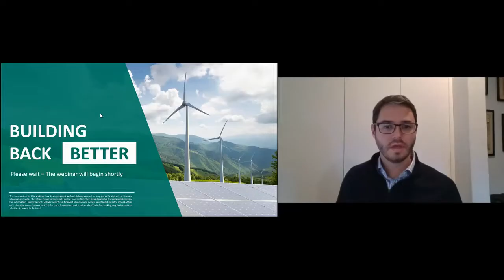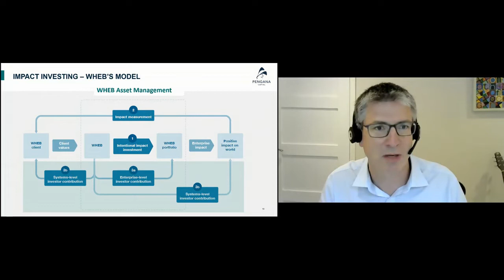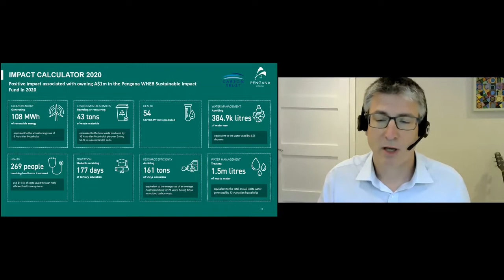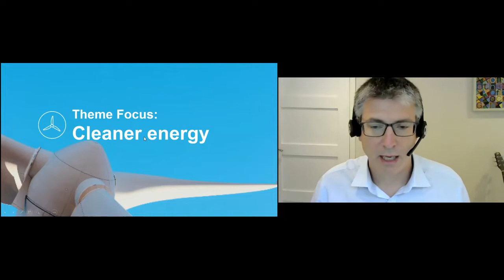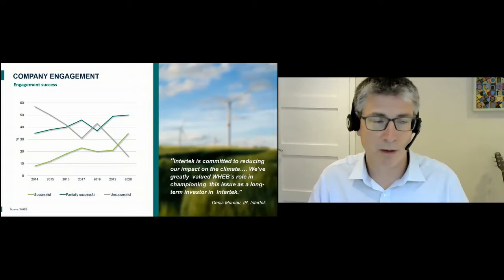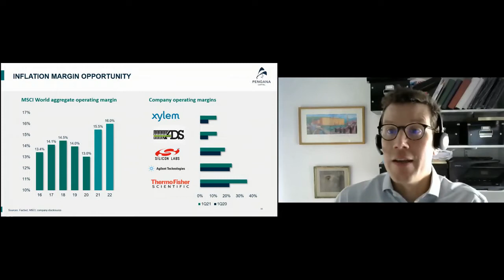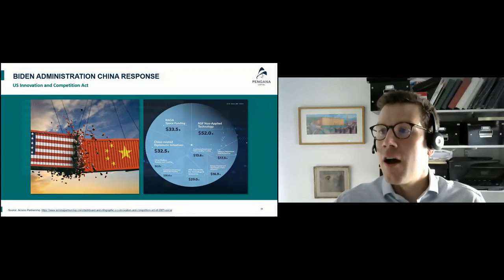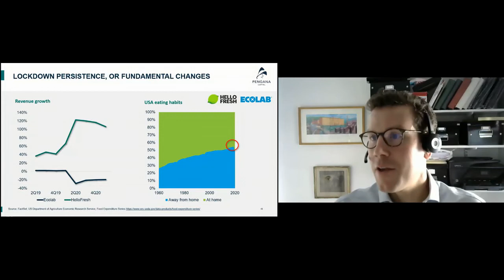Webinar: Building Back Better - Pengana WHEB Sustainable Impact Fund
We are pleased to present our 7th annual webinar on "Building Back Better", covering how the companies in our investment portfolio are providing critical solutions to global sustainability challenges as well as providing a quarterly update for the Fund.

As recovery from the COVID-19 pandemic brings an opportunity for renewal, our report and webinar this year carries that same sense of optimism. During the webinar, Fund managers Ted Franks & Seb Beloe explore what it means to be an impact investor in listed equities, how the WHEB strategy has contributed to making a difference, and the initiatives we support to enable the transition to a zero-carbon and sustainable economy.

To find more information on our Annual Report and our Impact calculator, head over